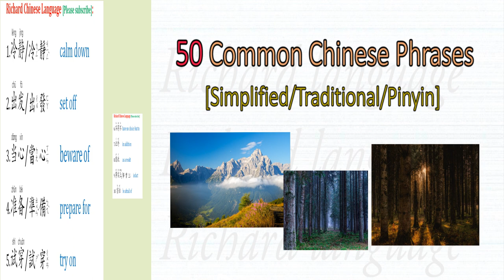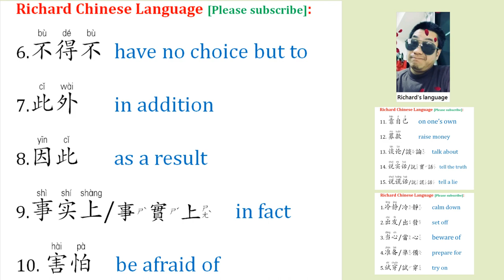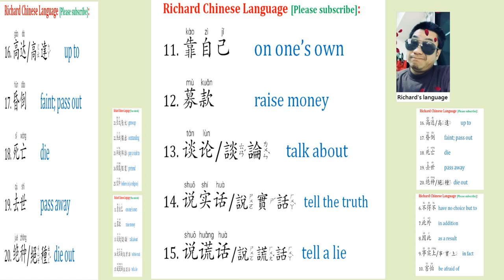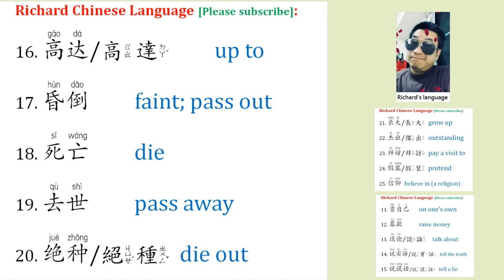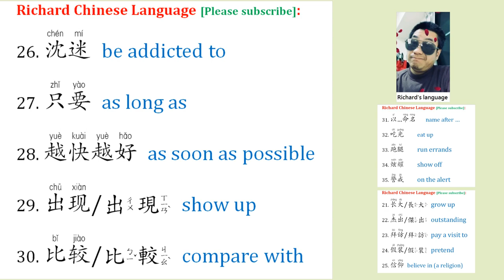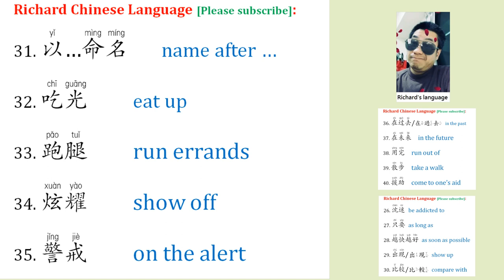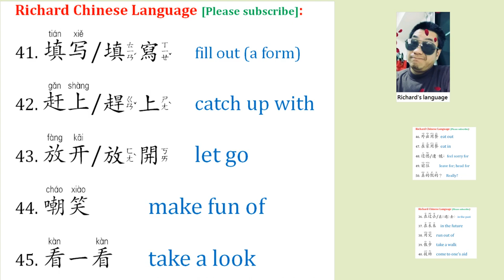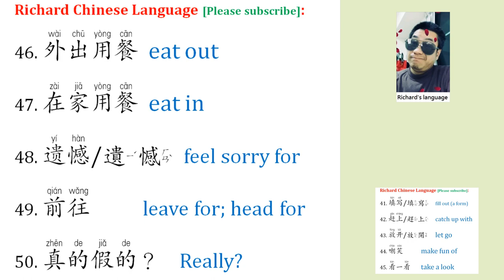50 Common Chinese Phrases | Richard Chinese Language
50 Common Chinese Phrases:

(with Simplified/Traditional/English)
冷静/冷靜   calm down/ lěng  jìng
出发/出發   set off / chū  fā
当心/當心   beware of/ dāng  xīn
准备/準備   prepare for/ zhǔn  bèi
试穿/試穿   try on/ shì  chuān
不得不 have no choice but to/ bù  dé  bù
此外   in addition/ cǐ  wài
因此   as a result/ yīn  cǐ
事实上/事實上  in fact/ shì  shí  shàng
害怕  be afraid of/ hài  pà
靠自己   on one’s own/ kào  zì  jǐ
募款     raise money/ mù  kuǎn
谈论/談論  talk about/ tán  lùn
说实话/說實話 tell the truth/ shuō  shí  huà
说谎话/說謊話 tell a lie/ shuō  huǎng  huà
高达/高達    up to / gāo  dá
昏倒    faint; pass out/ hūn  dǎo
死亡    die / sǐ  wáng
去世    pass away/ qù  shì
绝种/絕種 die out/ jué  zhǒng
长大/長大 grow up/ zhǎng  dà
杰出/傑出 outstanding/ jié  chū
拜访/拜訪 pay a visit to/ bài  fǎng
假装/假裝 pretend/ jiǎ  zhuāng
信仰 believe in (a religion)/ xìn  yǎng
沈迷 be addicted to/ shěn  mí
只要 as long as/ zhǐ  yào
越快越好 as soon as possible/ yuè  kuài  yuè  hǎo
出现/出現 show up/ chū  xiàn
比较/比較 compare with/ bǐ  jiào
以…命名   name after …/ yǐ  …  mìng  míng
吃光    eat up/ chī  guāng
跑腿    run errands/ pǎo  tuǐ
炫耀    show off/ xuàn  yào
警戒    on the alert/ jǐng  jiè
在过去/在過去 in the past/ zài  guò  qù
在未来  in the future/ zài  wèi  lái
用完  run out of/ yòng  wán
散步  take a walk/ sàn  bù
援助  come to one’s aid/ yuán  zhù
填写/填寫  fill out (a form)/ tián  xiě
赶上/趕上  catch up with/ gǎn  shàng
放开/放開  let go/ fàng  kāi
嘲笑     make fun of/ cháo  xiào
看一看   take a look/  kàn  yí  kàn
外出用餐 eat out/ wài  chū  yòng  cān
在家用餐 eat in/ zài  jiā  yòng  cān
遗憾/遺憾 feel sorry for/ yí  hàn
前往     leave for; head for/ qián  wǎng

真的假的？  Really?/ zhēn  de  jià  de  ？

Traditional/Simplified/English/with Audio/Idioms
Chinese usages for grammar, greetings, slangs, proverbs
Mandarin dialogues/conversations/small talks/sayings
Listen before sleep/睡前記憶/vocabulary/daily/common
格言佳句俚語/語法翻譯/memorize before sleep/Richard language